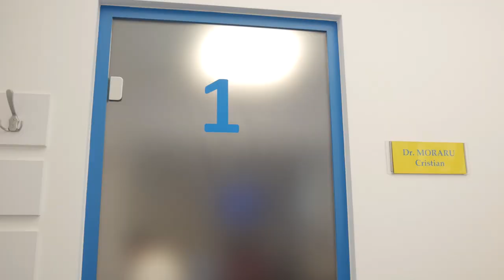Dr. Cristian Moraru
Dr. Cristian Moraru, medic chirurg oftalmolog, Clinica Oculus